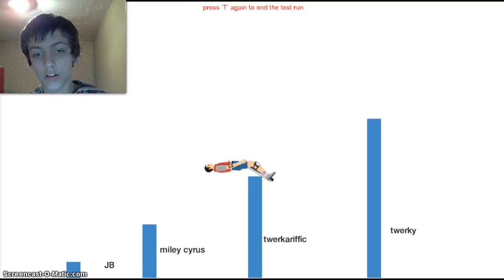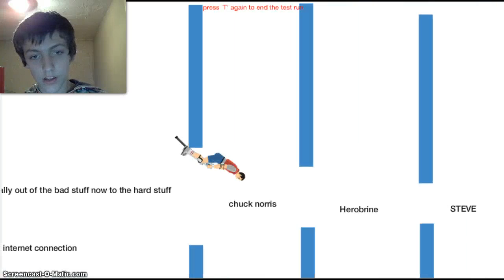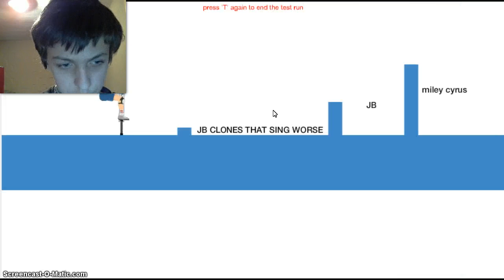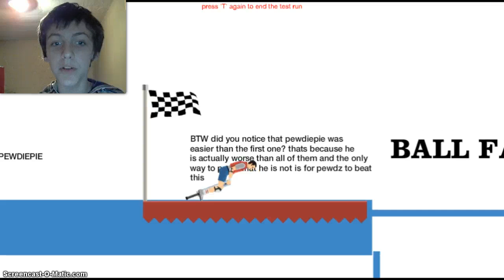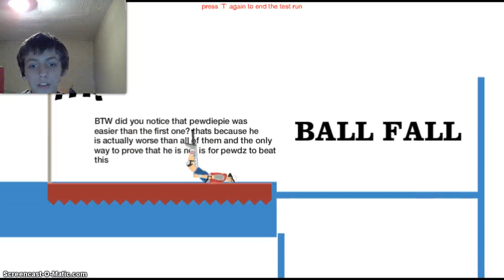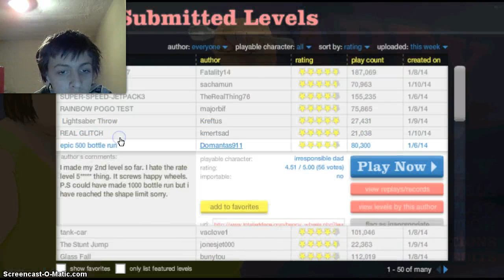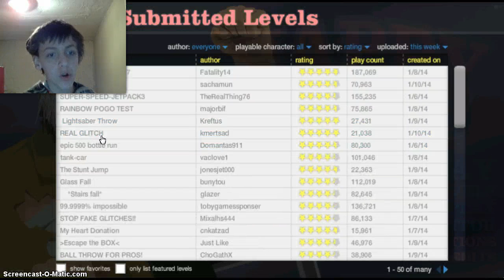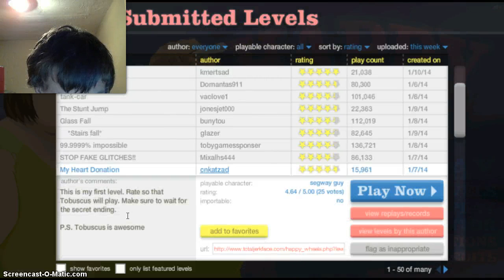NO PAUSE (happy wheels pt44)